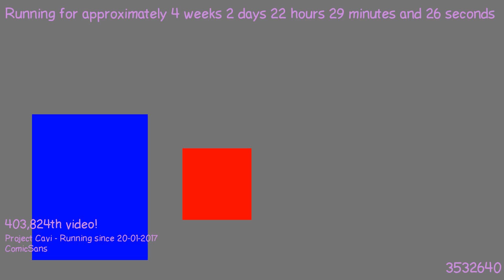1487622824 - Webdriver Cavi - F_1